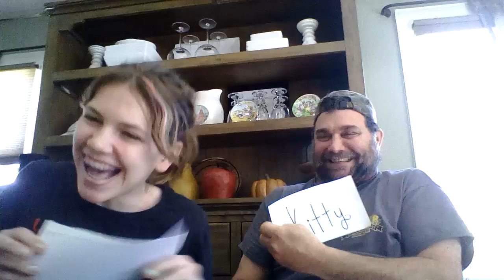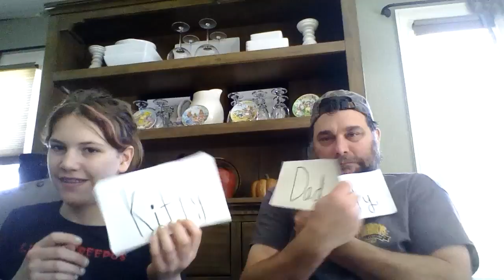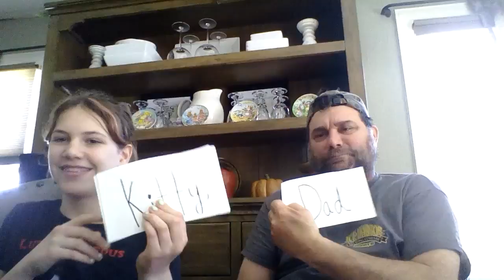Who's more likely to WITH MY DAD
The who's more likely to challenge with my dad
If this video gets a lot of likes my dad will learn the coolest dances